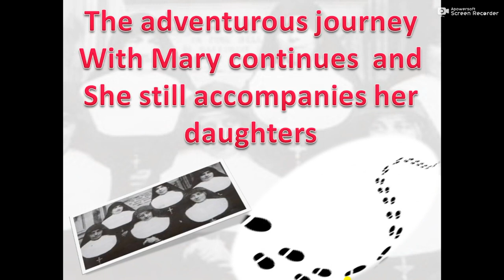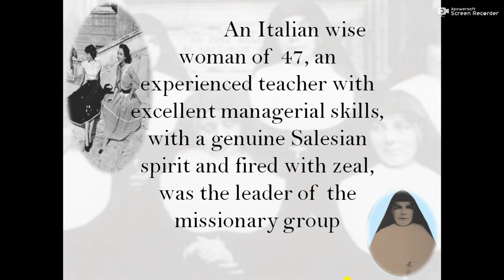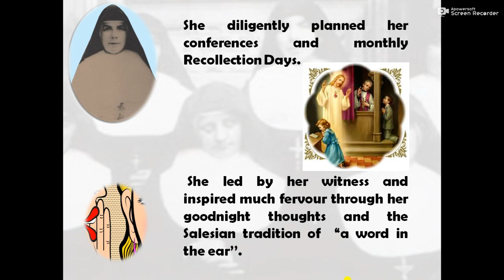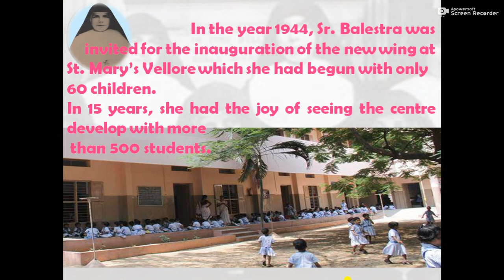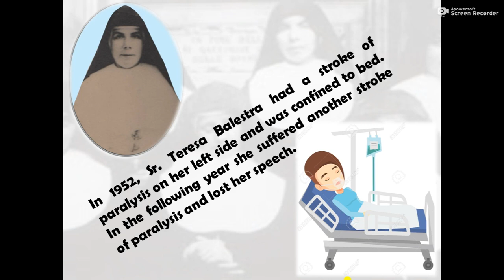Preparation for the Centenary celebration Mother Teresa Balestra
Presented by
AMAR Media Centre
Salesian Sisters
Province of St. Mary Mazzarello
Mumbai, India